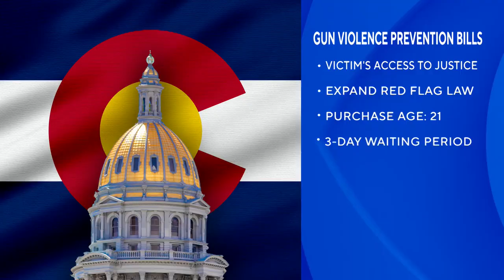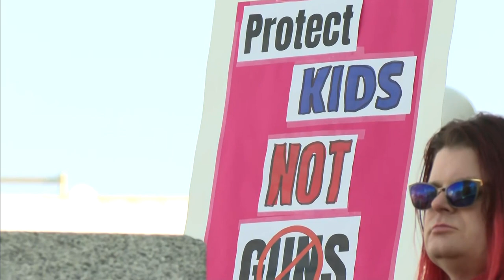Teachers and students rally at Colorado capitol on DPS mental health day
Hundreds of people gathered in Denver at the Colorado State Capitol as teachers organized a rally to express their concerns about safety after this week's shooting at East High School.